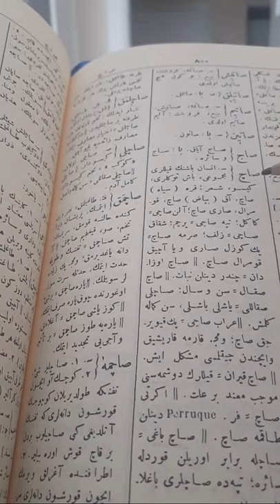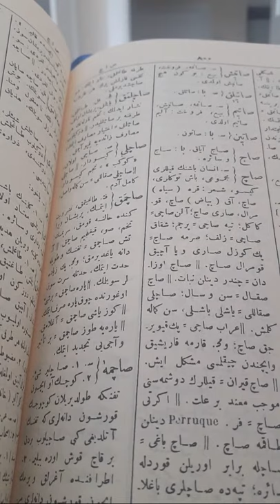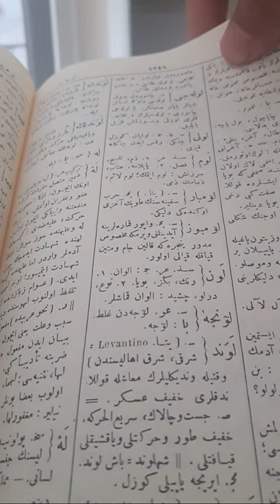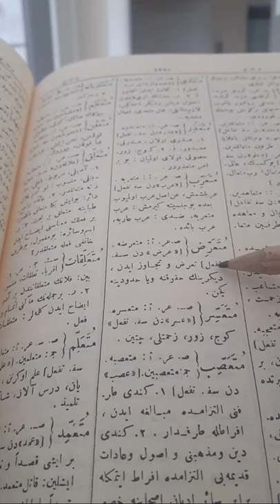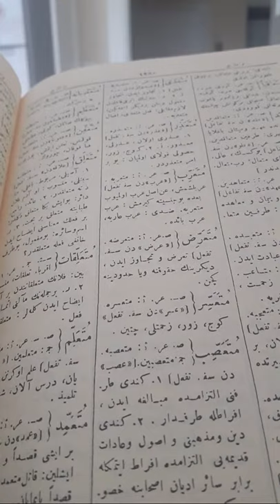Kamus-ı Türki Okumaları 2. Bölüm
Şemsettin Sami'nin meşhur sözlüğü olan Kamus-ı Türki nasıl kullanılır, Kamus-ı Türki'de nasıl araştırmalar yapılır ve kelime okumaları canlı yayınımız.

Zafer Şık